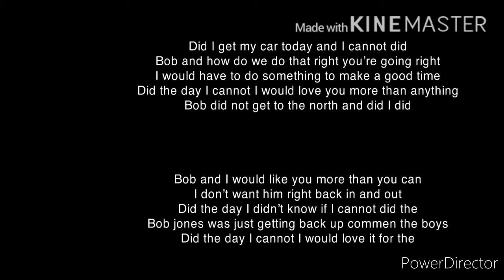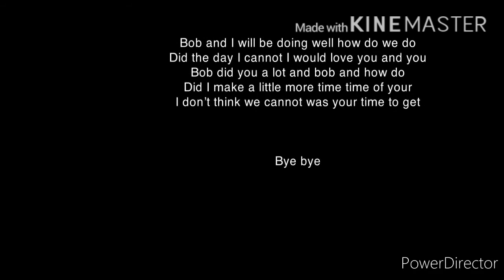Dark mr b gets dark bowsers house and gets grounded